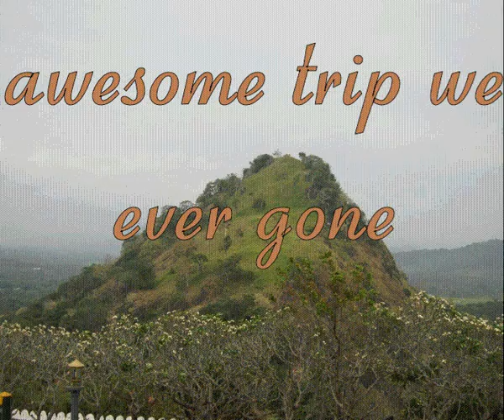Galahitiyawa central college trip